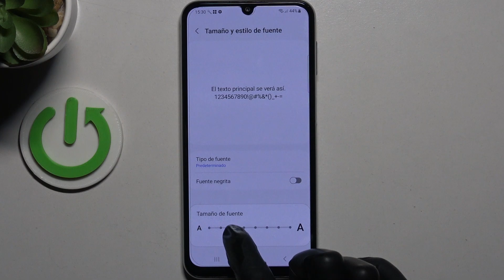Cómo cambiar el tamaño de fuente en Samsung Galaxy M34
Descubre cómo cambiar el tamaño de fuente en tu Samsung Galaxy M34 con este tutorial. Aprende a ajustar la configuración para adaptar el texto a tus preferencias visuales.

Tutorial para ajustar la configuración y adaptar el tamaño de fuente a tus preferencias en Samsung Galaxy M34.
Pasos para cambiar el tamaño del texto de manera efectiva.
Cómo personalizar la visualización de texto en Samsung Galaxy M34.
Ajuste del tamaño de fuente en Samsung Galaxy M34.